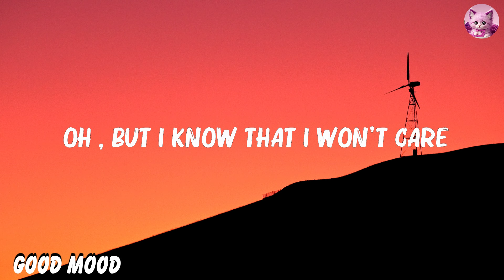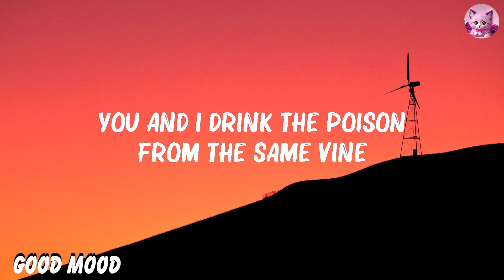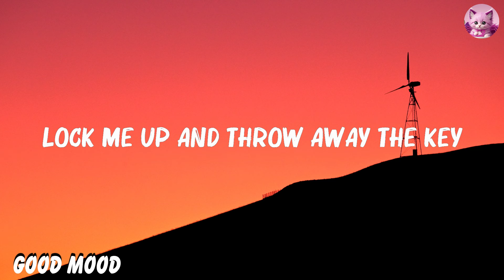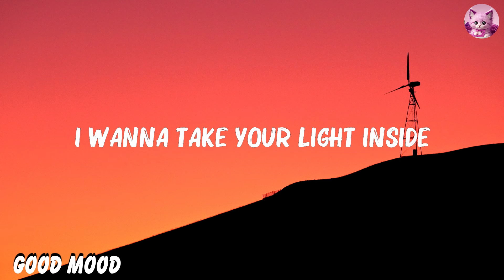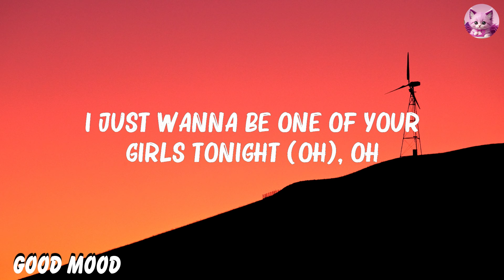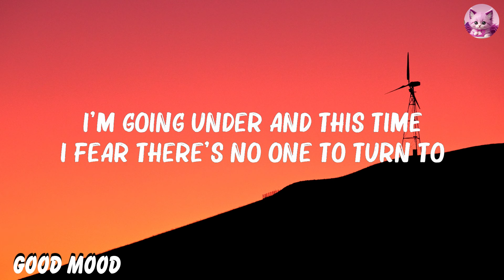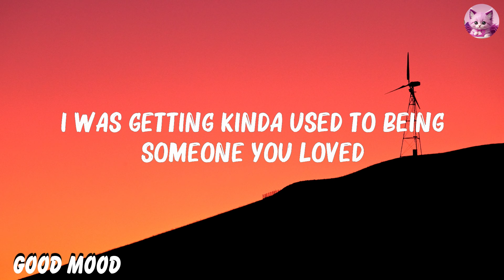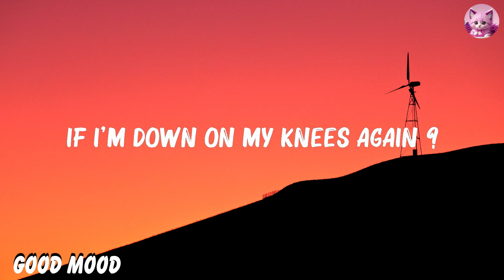David Kushner - Daylight (Lyrics) | The Weeknd, Lewis Capaldi,... ..Mix Lyrics